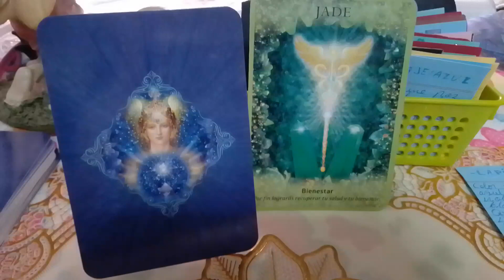JADE REPITE CONMIGO#❇️💥